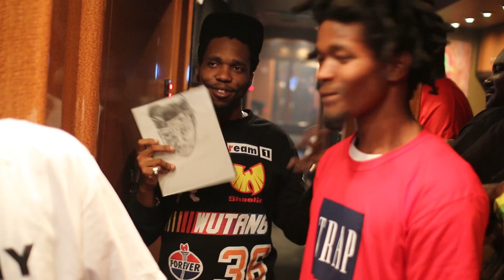Spitta Andrett - iThe Drive In Theatre Tour - Episode #11: ATLANTA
Visuals Provided by Saddi @understream

Courtesy of The Never Die Corporation